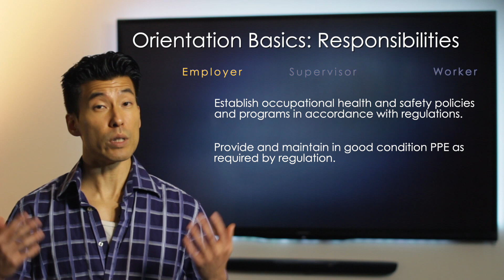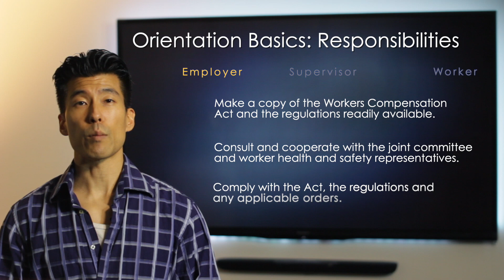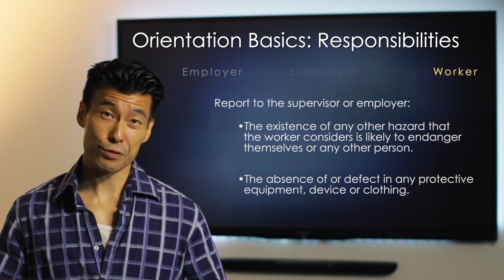General Orientations: Responsibilities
When it comes to safety, learn who's responsible for what on your worksite.